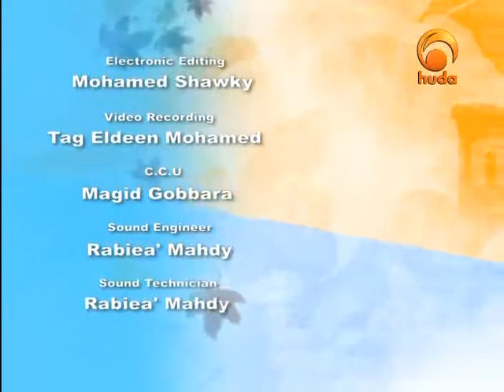Prophetic Traits huda channel 03